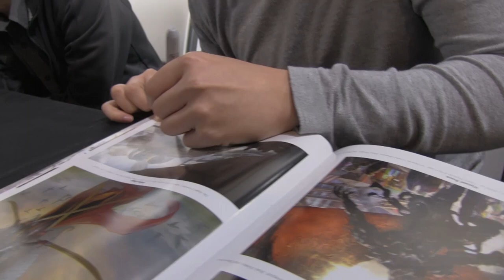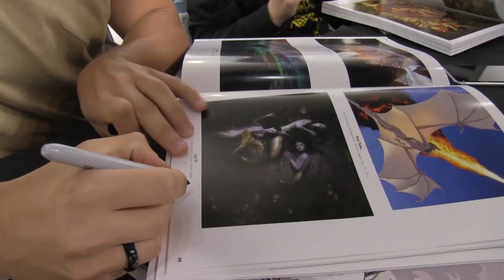Spectrum 24 Event at Sketchpad Gallery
The Spectrum 24 book signing event was held on Saturday, December 2nd, from 2:00-5:00pm at Sketchpad Gallery in San Francisco.

This video highlights the artists in attendance, Paolo Rivera, Armand Baltazar, Gal Or, Tiffany Turrill, Waiji Choo, Dug Stanat, Alyssa Winans, Tanner Griepentrog, Chris Koehler, Kellan Jett, Steven Russell Black, Jonathan Wayshak, Michael Manomivibul, and Te Hu!